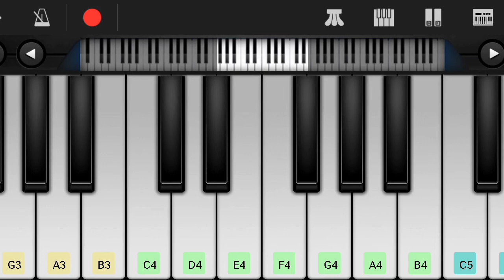Khiladi Movie First Glimpse Bgm on Keyboard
Hi Friends,

Herewith Presenting You Khiladi Movie First Glimpse Bgm on Keyboard.